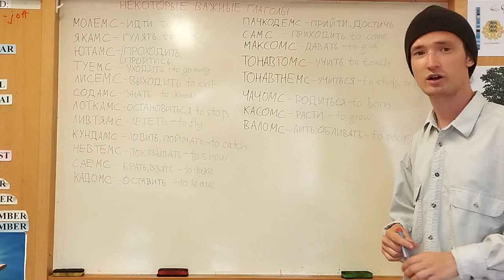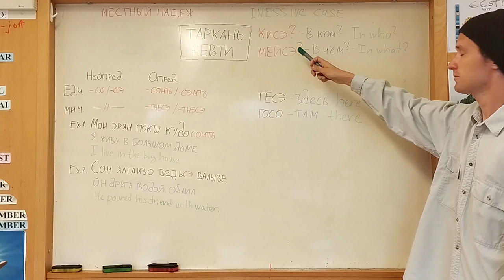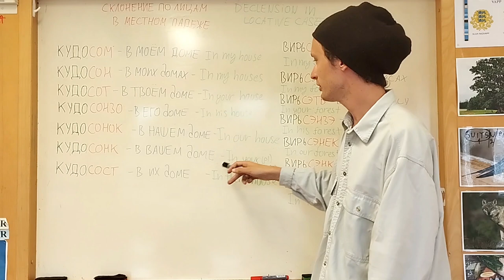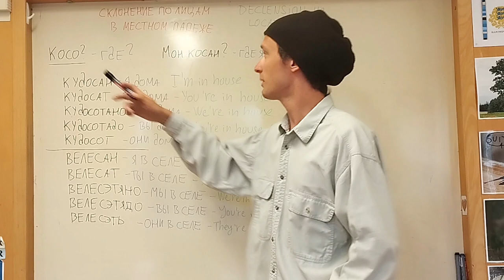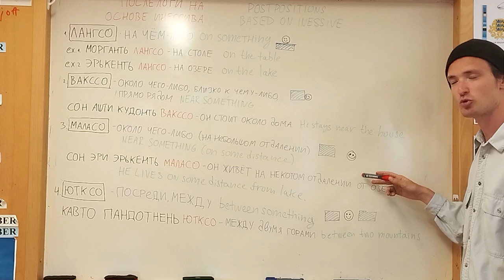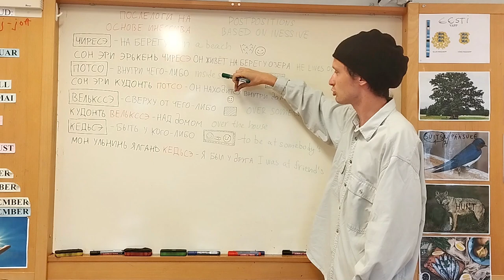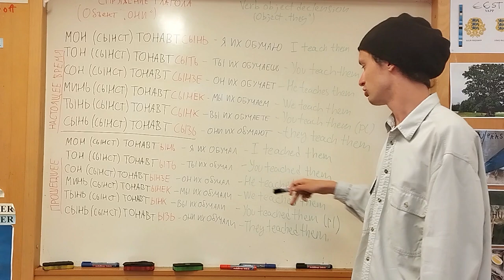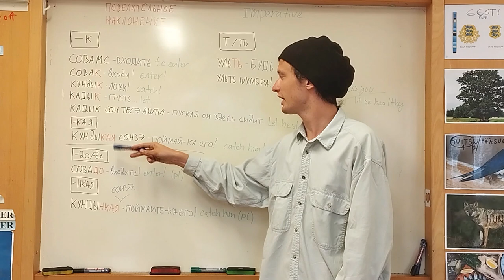ИЗУЧАЕМ ЭРЗЯНСКИЙ | УРОК 6